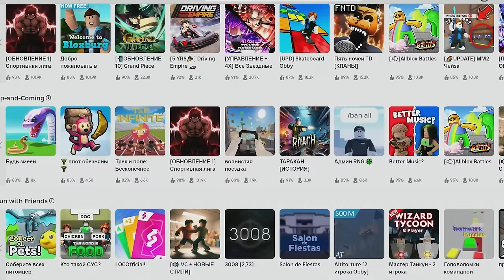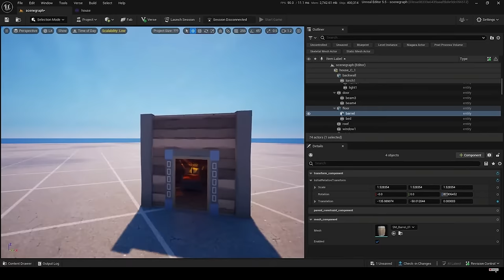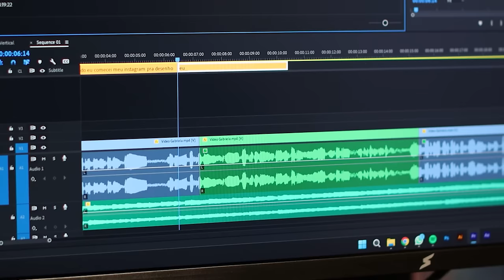НОВАЯ СУДЬБА ФОРТНАЙТА